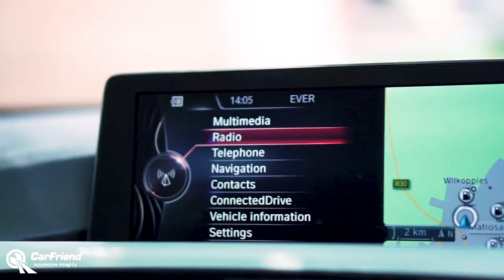Karre, Kunste & Kuier || Charl de Klerk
Hardus van Carfriend gesels vanaand met Charl de Klerk,  eienaar van GreenGate Horticulture & ook Tigane Kwekery - al die pad van Hartbeesfontein!

Sy passie vir plante & die natuur is aansteeklik, juis daarom wat hy besluit het om tuinbou te gaan swot!

Indien jy ‘n tuin wil omskep in iets asemrowend, is hierdie die man waarmee jy moet praat!